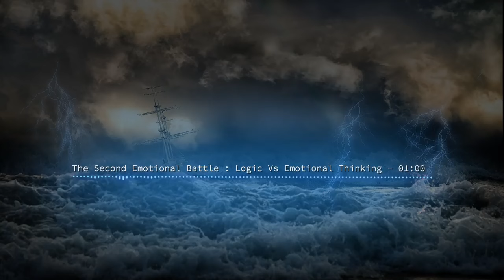The Second Emotional Battle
You have gone beyond the First Emotional Battle. Now, you are ready to cross the emotional sea as you embark on the second battle, that of logic versus emotional thinking. How does this manifest and how can you cross that sea and achieve freedom?